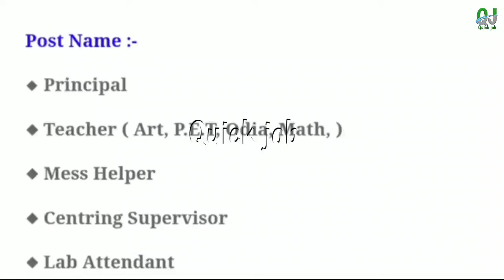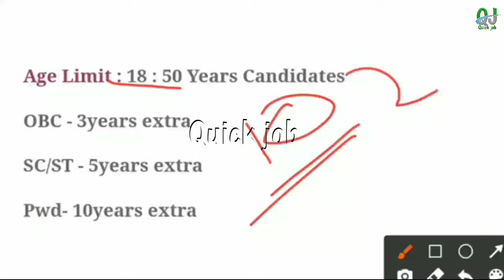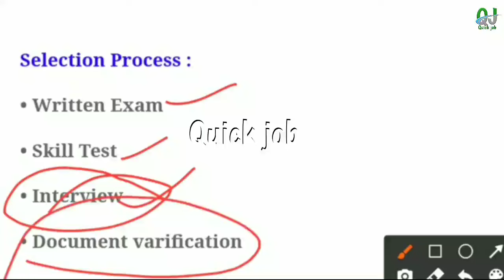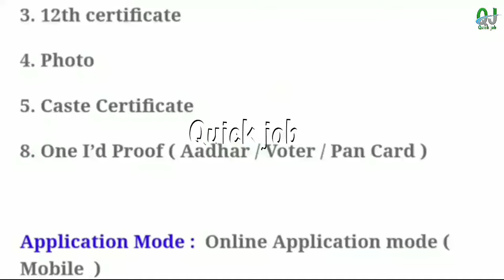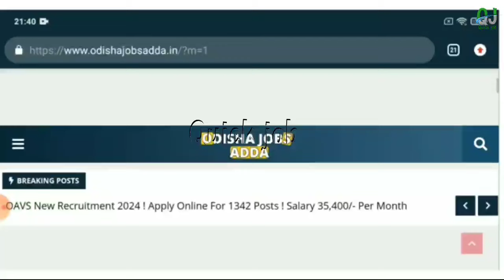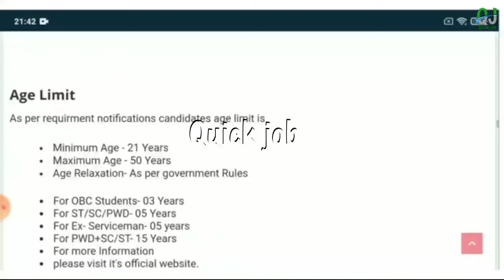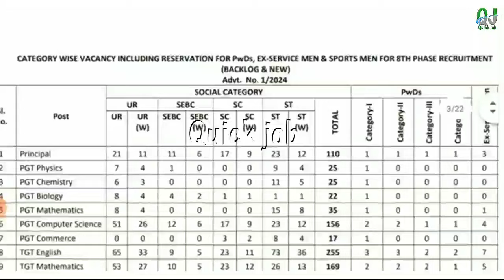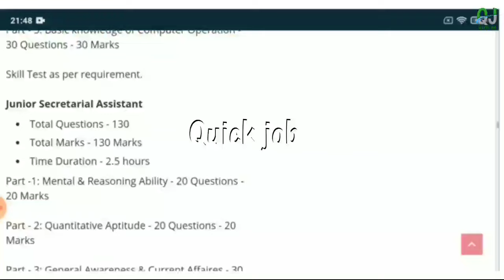OAVS Recruitment 2024 ! Odisha Govt Job Vacancy 2024 ! Adarsha bidyalaya recruitment 2024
OAVS Recruitment 2024! Odisha Govt Job Vacancy 2024! Odisha Job Updates ! Adarsha bidyalaya recruitment 2024

✓ Apply Link :-

Topic Covered :
1.odisha postal jobs 2024
2.postal job vacancy 2024
3.Free job alert
4.Odisha job alert
5.job vacancy 2024 odisha
6.panchayat level jobs
7.Block level jobs
8.odisha post office requirement 2024
9.Primary Teacher Requirement 2024
10.tata power job 2024
11.aadhar card job requirement 2024
12.Latest Government jobs
13.Odisha panchayat raj recruitment